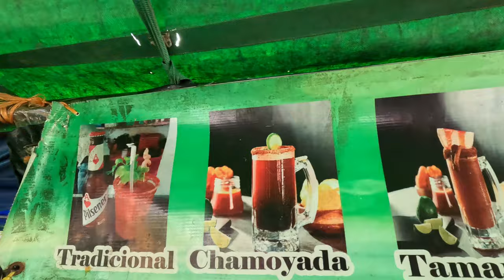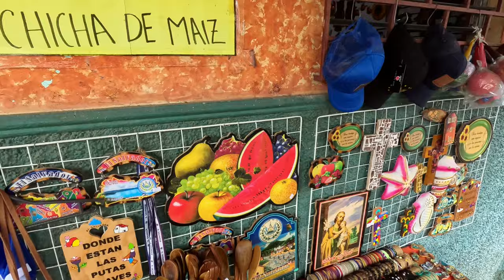Juayua Food Festival / The Best of El Salvador 🇸🇻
Hey there, adventurers! Join me on an epic journey to the heart of El Salvador, where we uncover the hidden gem of Juayua's legendary Food Festival.

Nestled in the cool embrace of the mountains at an elevation of around 3,500 feet, Juayua is a picturesque village just over an hour's drive from San Salvador. This charming town is not just known for its stunning views and rich history but also its vibrant food scene.

Every weekend, Juayua transforms into a food lover's paradise, offering a dazzling array of culinary delights that will tantalize your taste buds. In this video, we'll explore the enchanting streets and the lively main square, diving into the mouth-watering world of local cuisine. Get ready to savor the flavors and experience the magic of Juayua's Food Festival like never before!

Chapters
00:00 Introduction Juayua Food Festival
00:50 Cathedral Juayua El Salvador
01:20 Micheladas El Salvador
03:16 Juayua Food Festival
05:55 Mariana La Reina
06:26 Chicha De Maiz El Salvador
07:06 Juayua Market El Salvador
08:24 Conclusion Juayua Food Festival